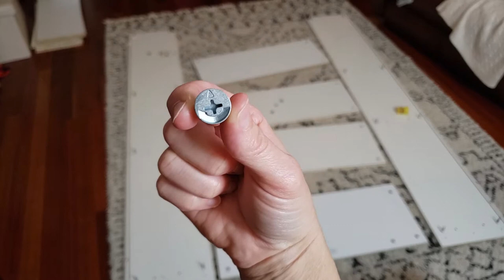(DIY) IKEA HACKS-LIATORP BOOKCASE/BOOKSHELF/BUILT-INS HOW TO: INSTALLATION IKEA LIATORP/ IKEA HACKS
(DIY) IKEA HACKS  for the Liatorp bookcase/bookshelf/built-in. This a quick HOW TO video with some Ikea Hacks to make the installation of this Ikea Liatorp build go smoothly. It is a DIY that most anyone can do! I hope this videos helps you to make it easy to install your Ikea Liatorp bookself!

Also check out my Etsy shop for that Mighty Mama Apparel and More:
MightyMamaPower